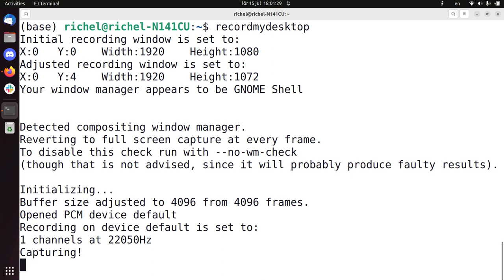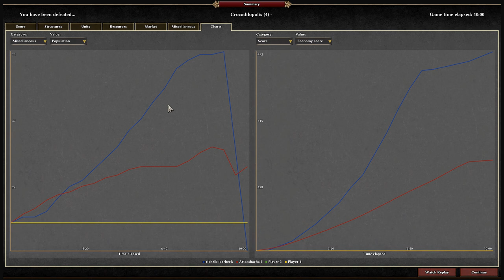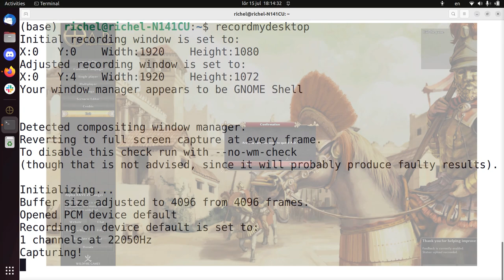0AD [A26]: hur att spela (på svenka)(in Swedish)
Här visar jag litegrann hur man spelar 0AD.

I slutet ger jag upp :-)